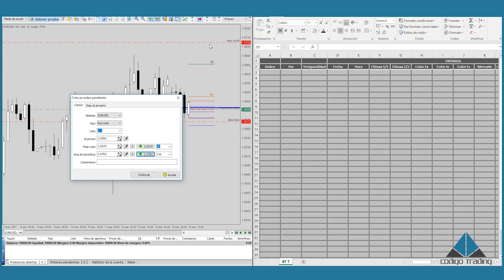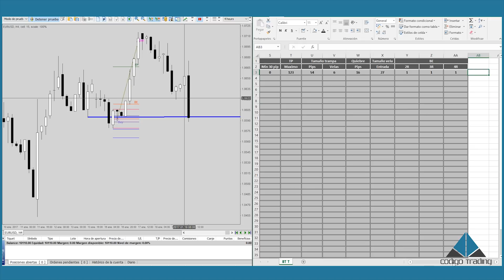BACKTEST · ANÁLISIS CUANTITATIVO | Curso de trading gratis [M3 L2 · Backtest]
💹 ¡Transforma tu Trading con Nuestro Nuevo curso TRADING CON CHATGPT & IA!

Hacer backtesting es simplemente probar un comportamiento del precio o tu sistema de trading antes de utilizarlo.

Si quieres ahorrarte la búsqueda y probar la misma Plataforma que utilizo yo, para Simulación y Backtesting, es la Plataforma Forex Tester. Puedes abrir una Cuenta Demo totalmente gratis y si quieres la versión sin limitaciones y con 20 años de data, en el link de arriba la tienes por debajo del preció oficial.